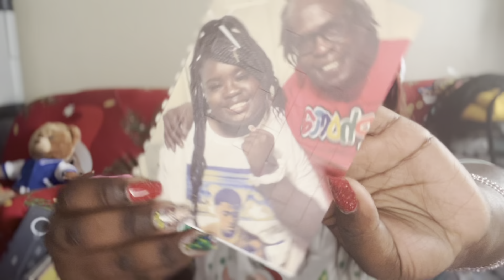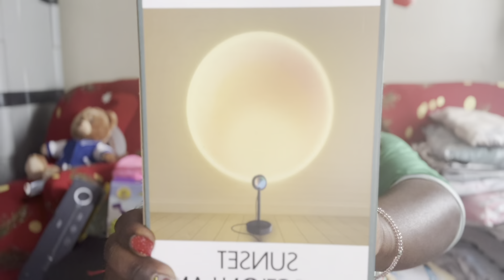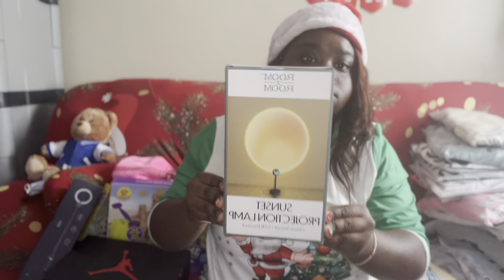WHAT I GOT FOR CHRISTMAS 2022